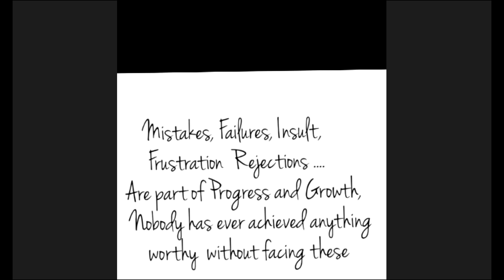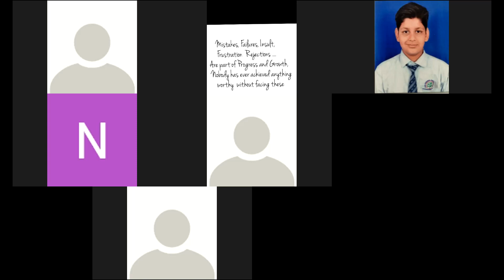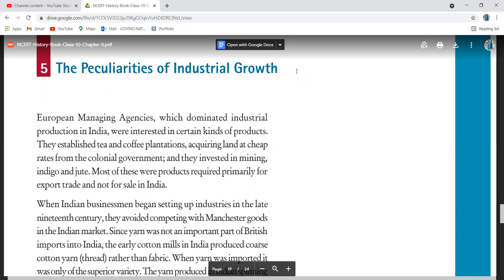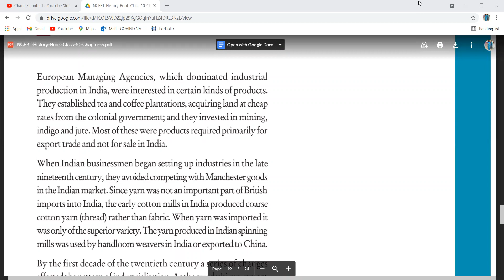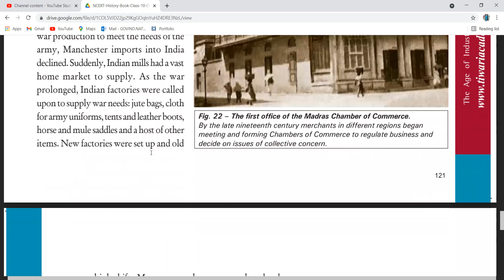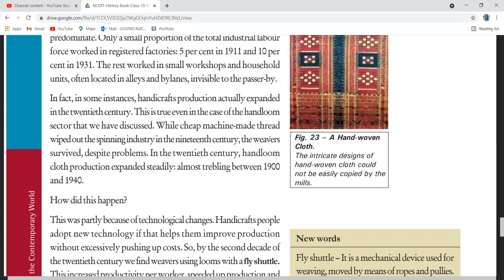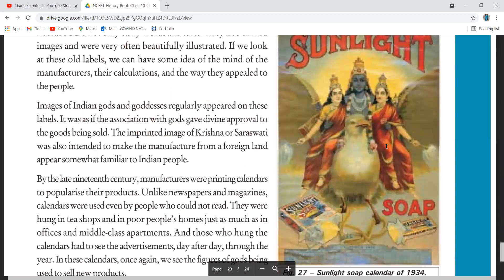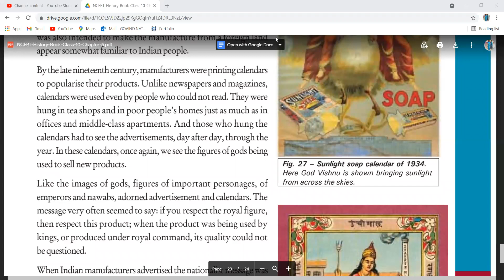LEC 7 10 B HISTORY 20 JULY